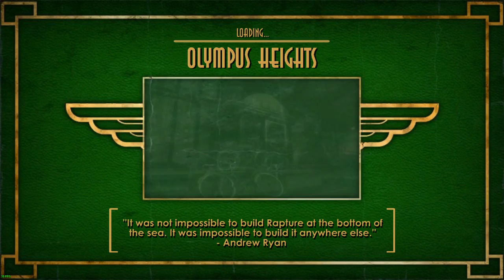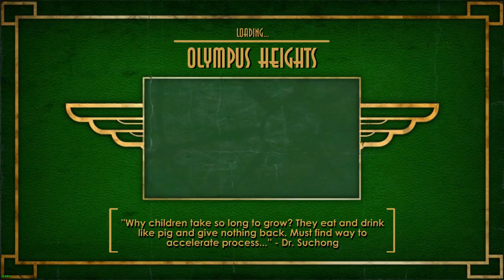Bioshock Original 2007. Part: 22